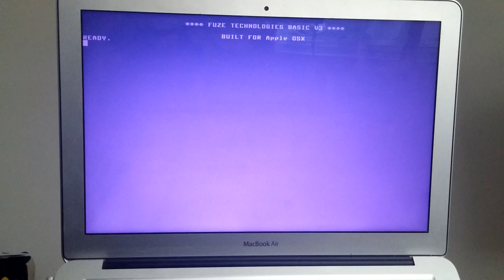10,000 sprites in fuze basic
Demo of fuze basic v3 preview on osx